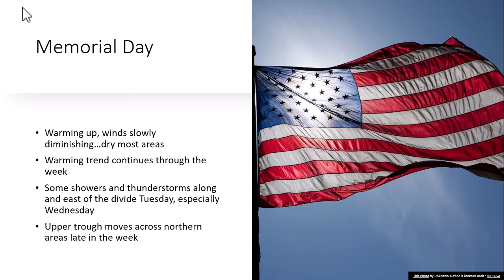5.27.2024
Memorial Day Update